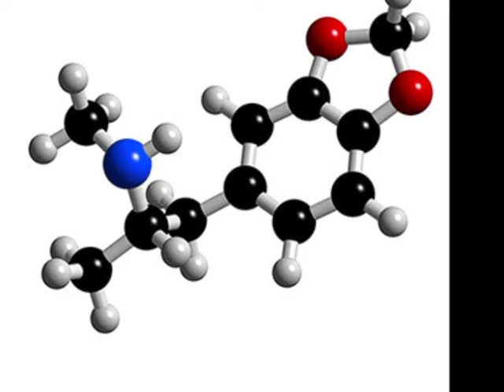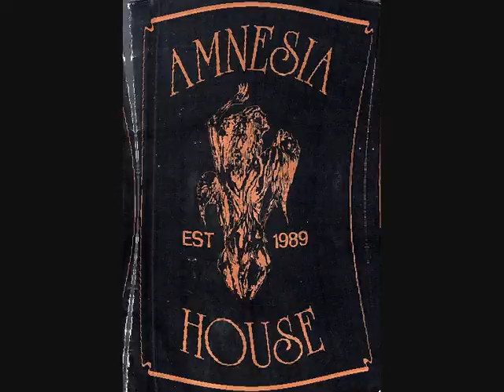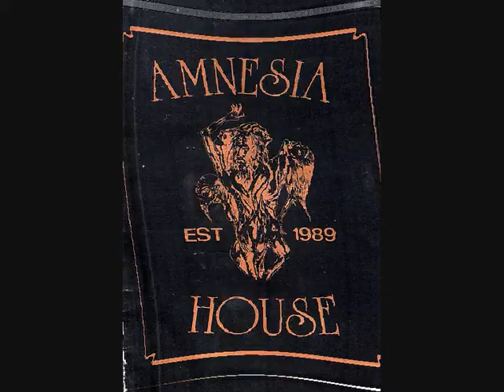Baby Ford - chikki chikki ahh ahh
double good track from 88